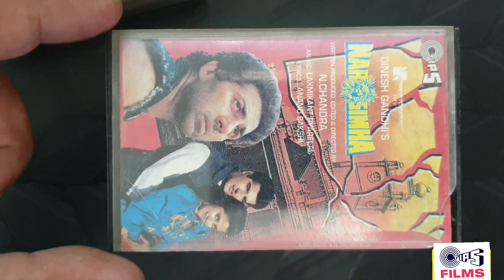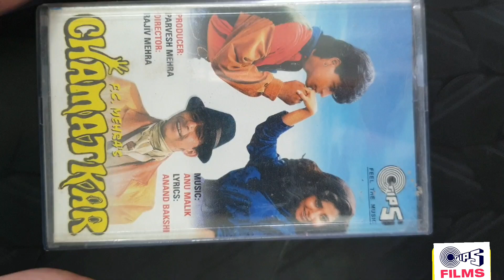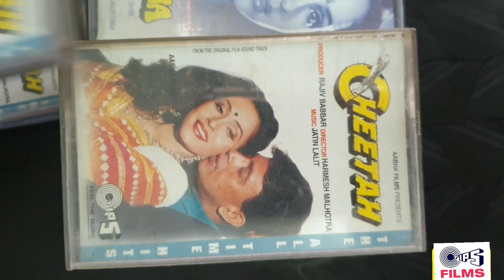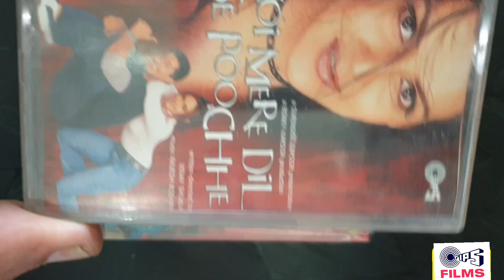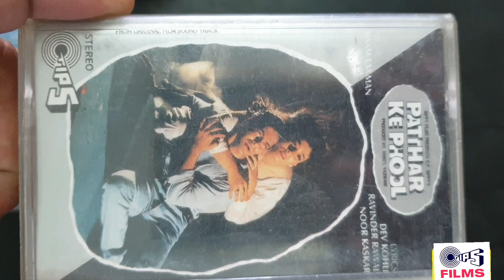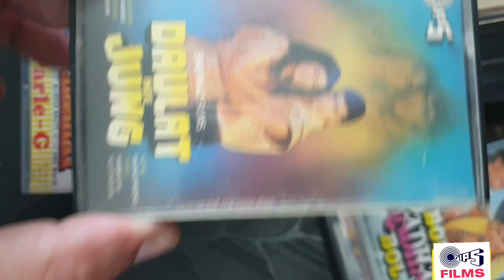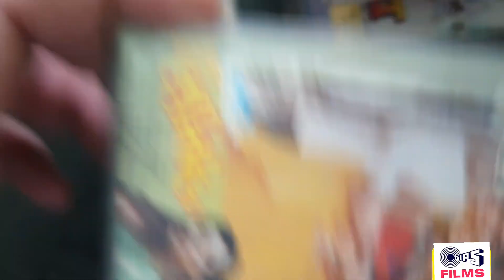available for sale